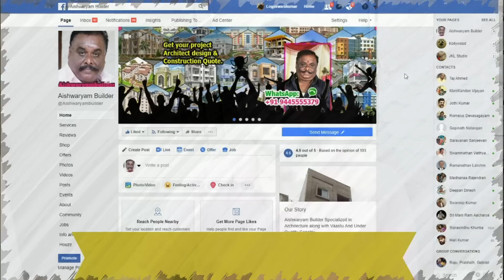Toilet pipe-ல் கவனிக்க வேண்டியவை | CPVC pipes | Toilet pipe line | bathroom pipe line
About CPVC pipes, Toilet pipe line & bathroom pipe line
This is about CPVC pipes, Toilet pipe line & bathroom pipe line which explains and gives you a great knowledge about what pipeline must be given in the house
Forget using chemicals to open or clear drains — they rarely get the job all the way done, says Steve Reckon, fourth generation owner of Southern California’s Reckon Plumbing. Not only are the chemicals very harsh and dangerous for you to handle, they can also ruin drain pipes and the equipment used to clear the stoppage. Different pipes carry water to and from your toilet, and each pipe has a different diameter. If you plan to install your own toilet, you have to know which size pipe to use for each plumbing route.

While there is some leeway in the size of pipe used for your toilet, it is always best to stick with the standards for a smooth installation. The closet bend is the elbow joint underneath the toilet that connects the vertical toilet drain pipe to the sloping drain pipe leading to the home's main drain stack. The closet bend actually has two diameters because it connects the 3-inch drain pipe to the 4-inch drain line. The top of the closet bend is 3-inch diameter pipe, while the other end is 4-inch. This pipe fitting is set under the toilet in the floor joists or ground (in toilets on concrete slabs).

Air bubbles in toilet plumbing may be an indication that you need to take action immediately. Normally, air in the toilet indicates that there is some kind of blockage. Getting rid of the blockage and the air in the plumbing is a fairly simple process that you can accomplish on your own. Air bubbles in toilet plumbing may be an indication that you need to take action immediately. Normally, air in the toilet indicates that there is some kind of blockage. Getting rid of the blockage and the air in the plumbing is a fairly simple process that you can accomplish on your own.
Tips for CPVC pipes, best CPVC pipes, Toilet pipe line, tile shop Tamilnadu, Toilet pipe line design, plan in Chennai, bathroom pipe line